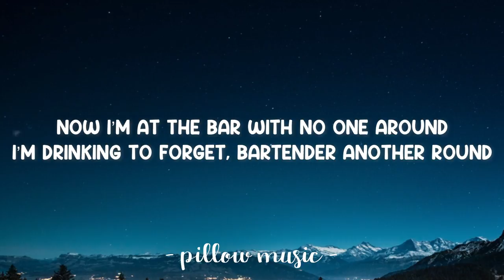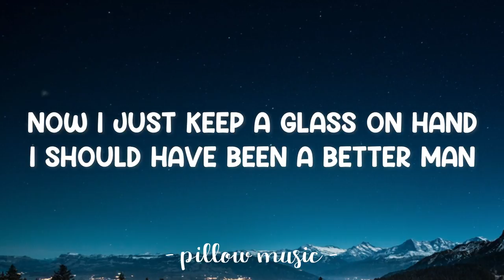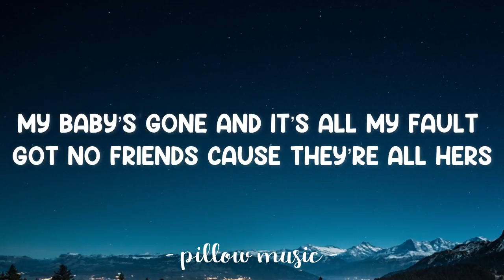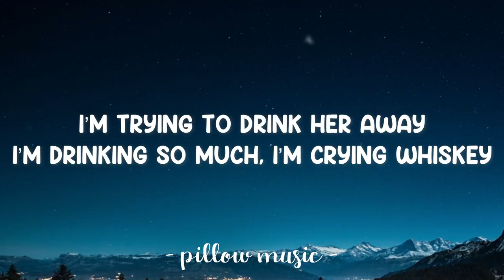Crying Whiskey - Daniel:White (Lyrics) 🎵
Lyrics video for "Crying Whiske" by  Daniel:White.

I’m trying to drink her away
Trying to forget her taste
All of them good times
I want to drown those memories
I’m drinking so much, I’m crying whiskey
These tears just keep on falling down
I should have told her that I was wrong
Now I just keep a glass on hand
I should have been a better man
I’m drinking to forget, Bartender another round